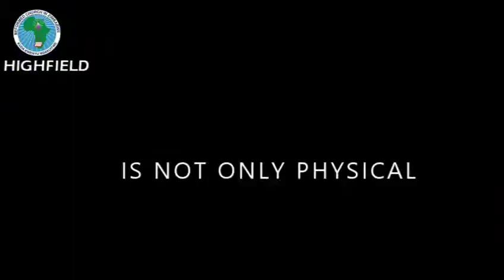Domestic Violence Is Not Just Physical